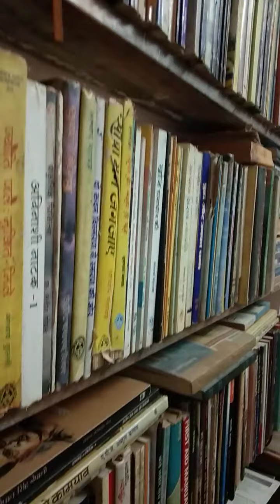बीते हुए लम्हों की कसक साथ तो होगी, सुधीर मिश्रा, जिंदगी लाइव